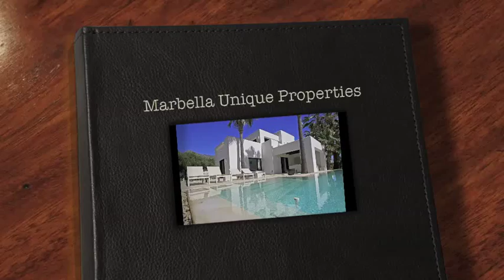Luxury villa on Golden Mile, ibiza style house in Altos de Puente Romano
Luxury ibiza style house in Altos de Puente Romano in Marbella – Marbella Unique Properties

A luxury Ibiza style house in Altos de Puente Romano recently built and located in a prestigious corner of La Costa del Sol, a few meters from the Mediterranean sea, with great views over the mountain of Sierra Blanca, between Marbella and Puerto Banús, where you may enjoy a fantastic holidays. Its location is ideal for fantastic holidays close to the beach in the prestigious Marbella Golden Mile, close to the important luxury Hotels Marbella Club and Puente Romano offering a variety of Boutiques and international gourmet restaurants.

Más información y fotografías

MARBELLA UNIQUE PROPERTIES
Calle Jesús Puente local 25
Nueva Andalucía, Puerto Banús
29660, Marbella